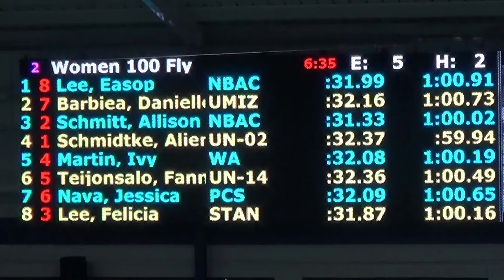2016 Arena Pro Swim Series at Orlando Women’s 100m Fly A Final